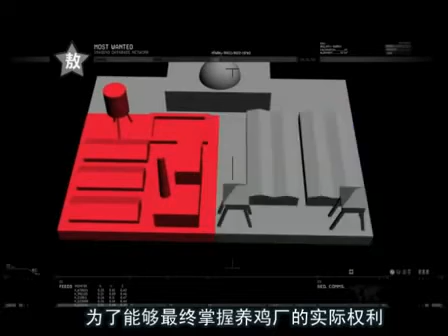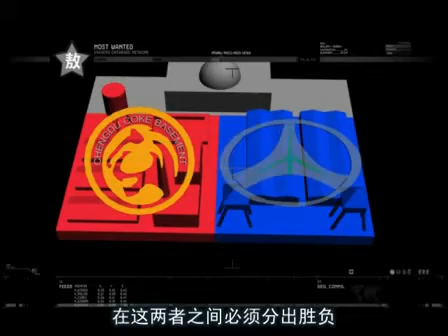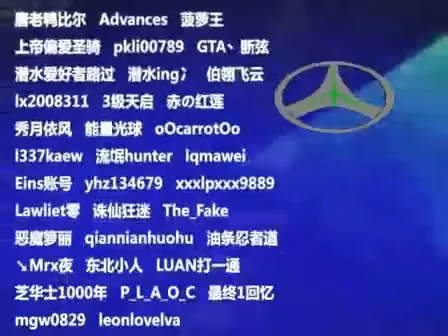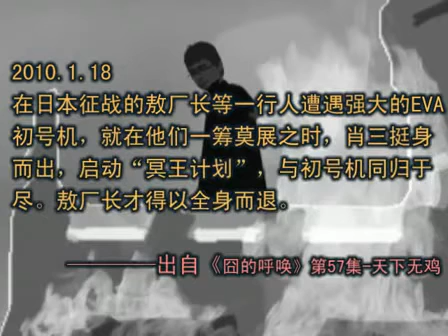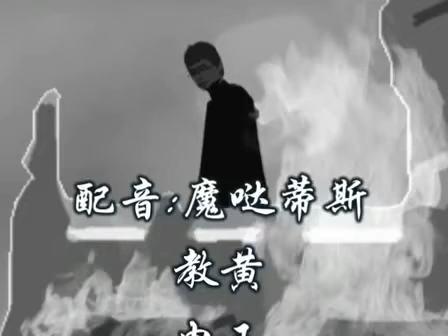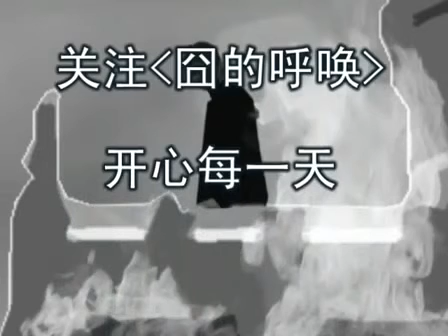【重度娱乐讲解英雄连】囧的呼唤第60集 乱军！